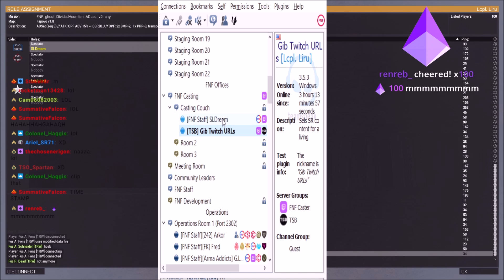*asks cohost a question, cohosts ragequits* Dawn, why did you have me ask that...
This was taken in-between rounds and thus I dont have a reference to a main video to xD

Lcpl Liru
1350 Beverly Road